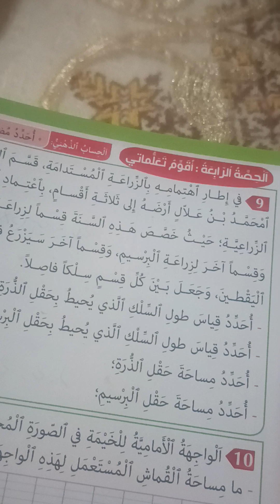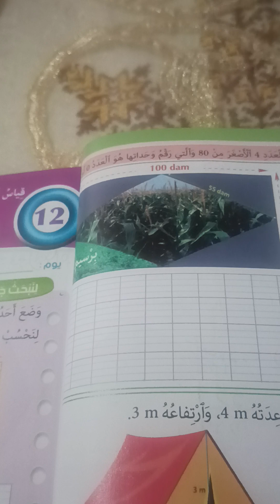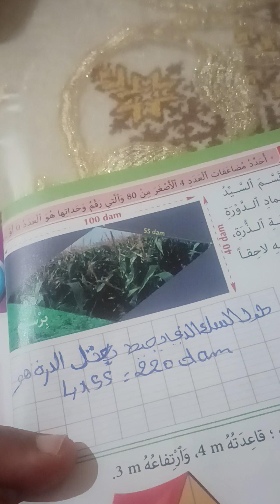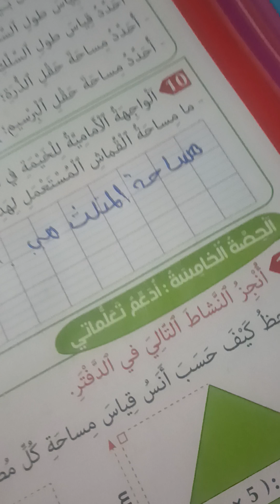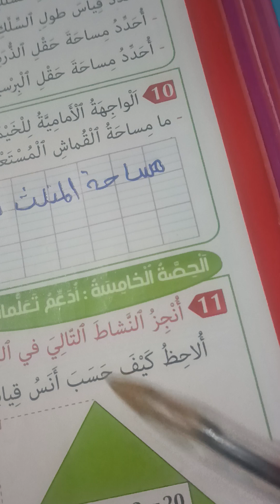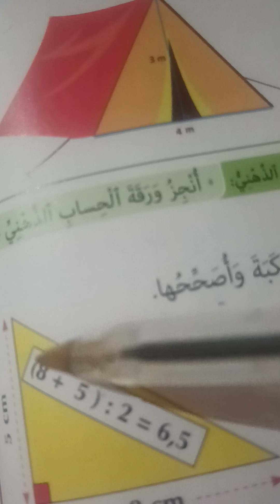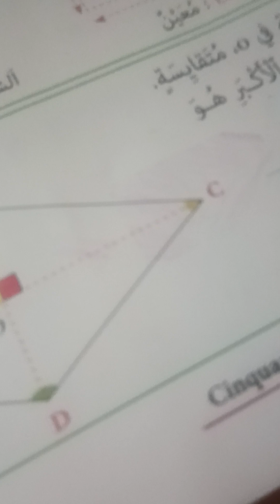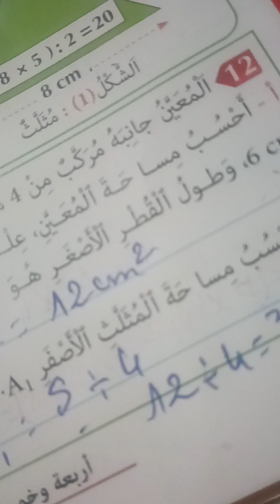مفيد في الرياضيات صفحة 54 مستوى 5المثلث والمعين والمحيط والمساحة